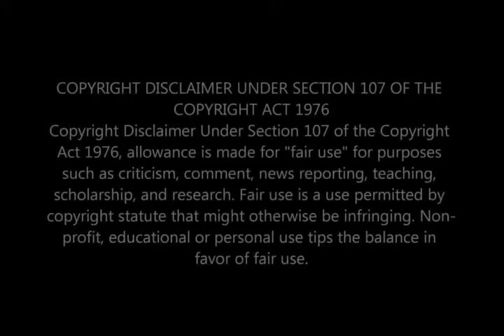Lilly is a Killer 💔 Mr B a New Kingpin | Gabisile 😭 Shocking Information About Wizard Teasers